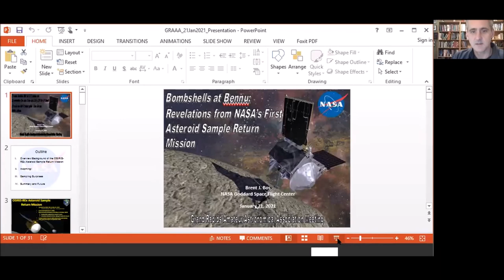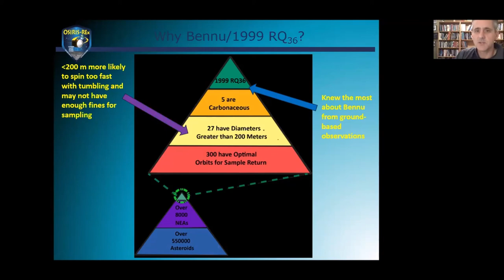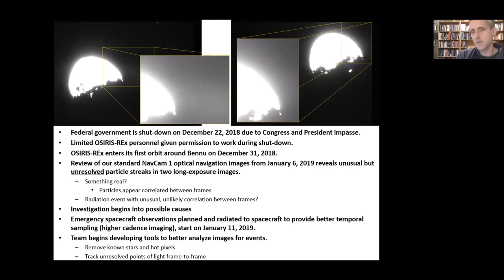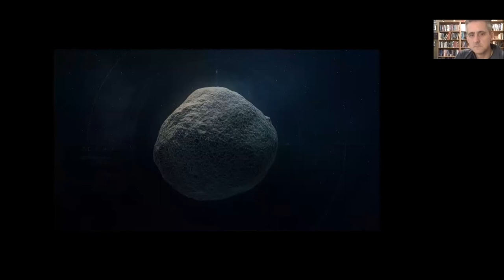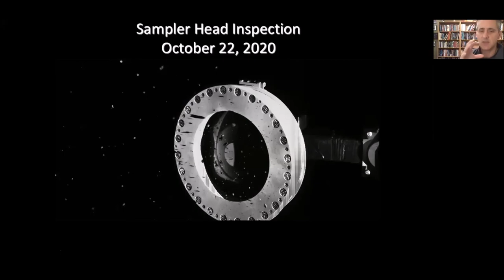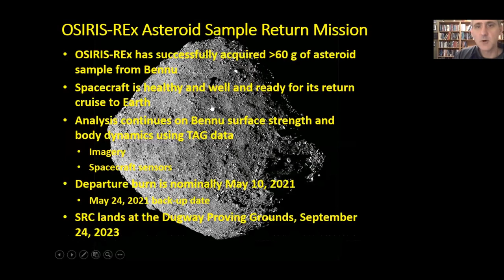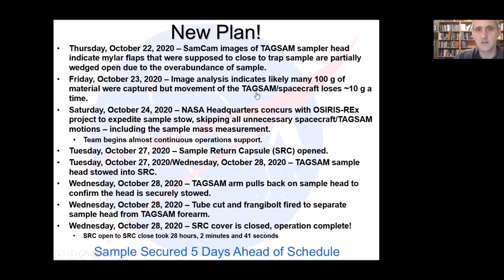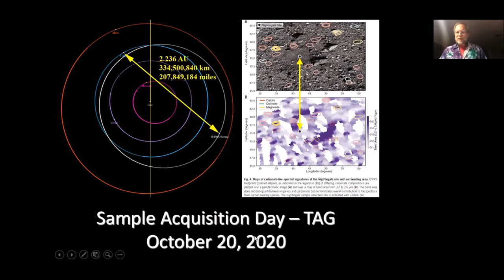Bombshells at Bennu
Bombshells at Bennu - Revelations from NASA's First Asteroid Return
Dr. Brent Bos - Principal Investigator - NASA Goddard Space Flight Center
Grand Rapids Amateur Astronomical Association - January 21, 2021
In October 2020, a space probe snatched a sample of asteroid Bennu for return to Earth. Dr. Bos has participated in other high-profile missions and has received numerous awards for his contribution to planetary science, including the NASA Outstanding Leadership Medal in 2016 for his work as a NASA civil servant.